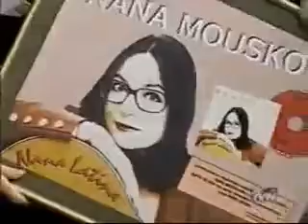Nana Mouskouri - "Yolanda"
1996. Nana Mouskouri canta "Yolanda", de Pablo Milanés no programa chileno "De Pé a Pá", apresentado por Pedro Carcuro.